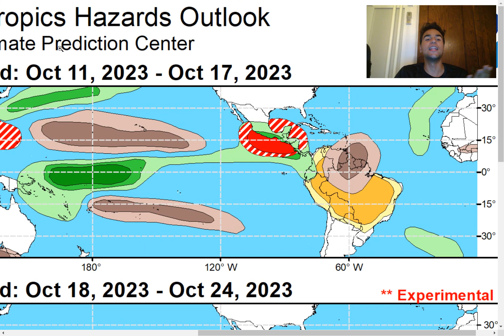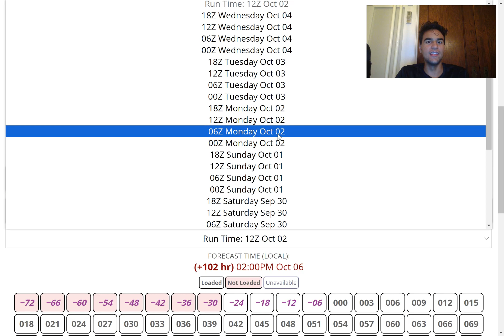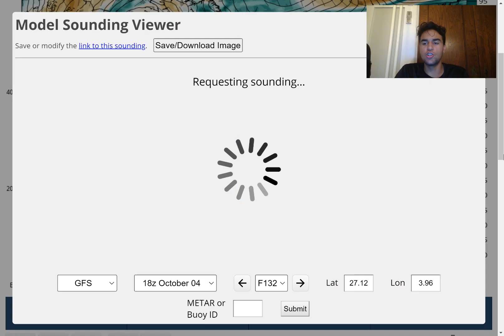Tropical Storm Sean Upcoming? Tropical Storm Philippe Major U.S Landfall!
In this video, we will primarily focus on our next potential tropical cyclone threats for the 2023 Atlantic Hurricane Season and determine the chance we could see Tropical Storms impact the U.S East Coast & the Caribbean!